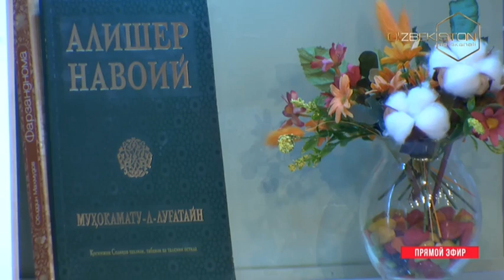Oydin hayot | Сиам эгизакларини ажратиш операциясини амалга оширган жарроҳ меҳмонда [09.02.2023]